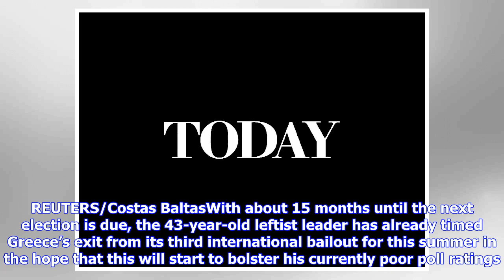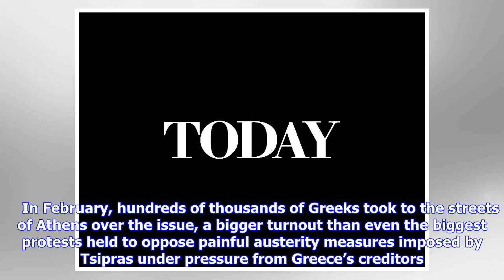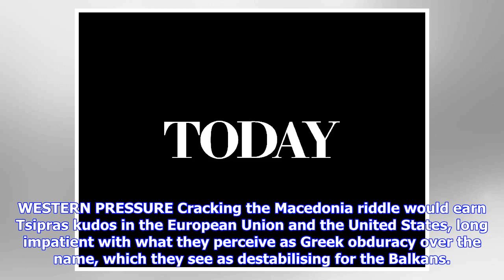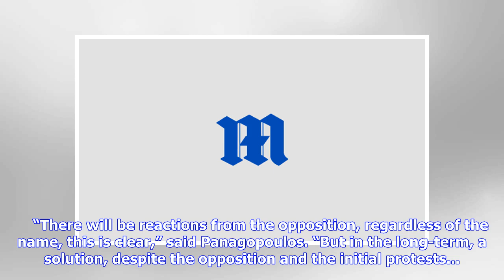Breaking News | With eye on re-election, Greek PM rolls dice on Macedonia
ATHENS (Reuters) - Greek Prime Minister Alexis Tsipras is taking a big gamble in trying to settle a decades-old name dispute with neighbouring Macedonia which could backfire in a pre-election year among voters already jaded by his economic austerity policies. Greek Prime Minister Alexis Tsipras addresses lawmakers during a parliamentary session about government's negotiations with country's creditors in Athens, Greece, May 23, 2018. REUTERS/Costas BaltasWith about 15 months until the next electi...